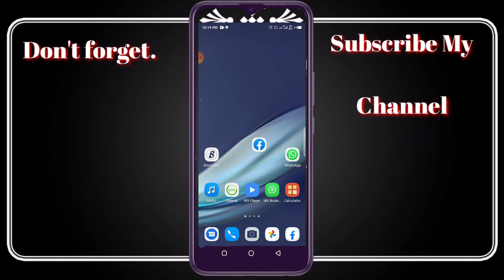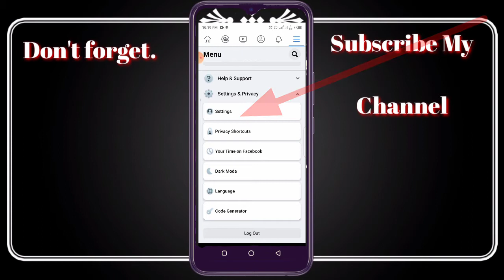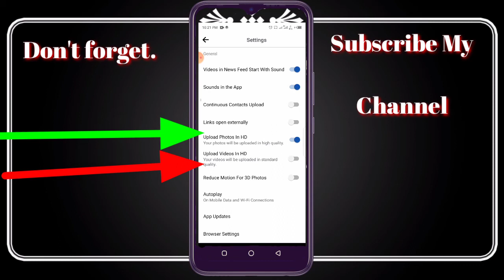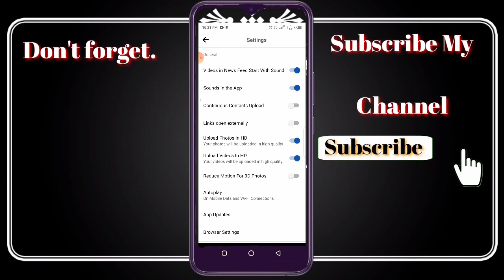YADDA AKE DORA HOTO AKAN VIDEON FACEBOOK